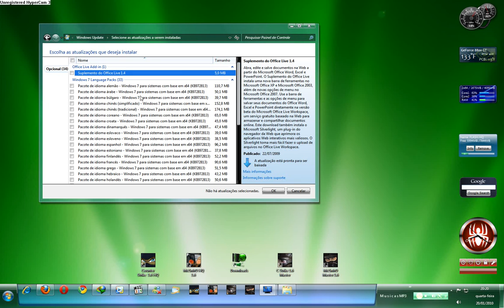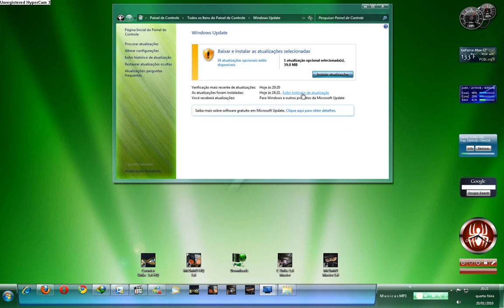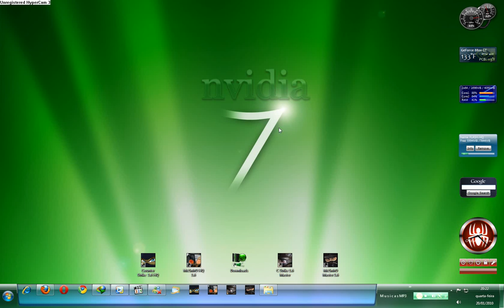Windows Seven Nivida Edition x64 Patch Português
Olá to aqui mais uma vez para ajudar quem acha dificuldade de instalar o Patch do Windows Seven Nvidia x64 Edtition.
Bom e bem fácil, e simples olhando o video mesmo que fiz somente uma demonstraçao, é so observar,
que o Sistema no update eu acho que quase todas linguagem, claro que têm a Português Brasil, só não vao ver por que eu já instalei.

By MrZinhO